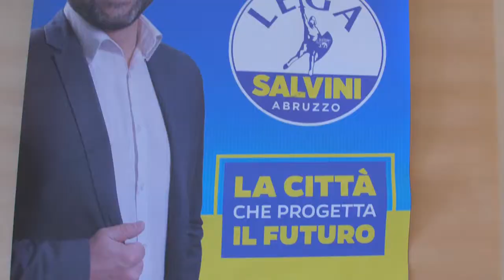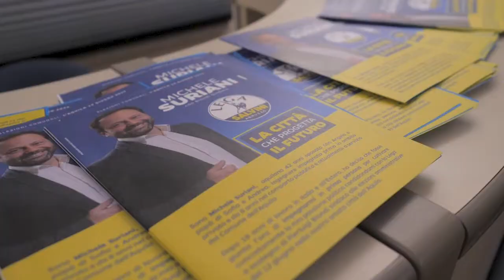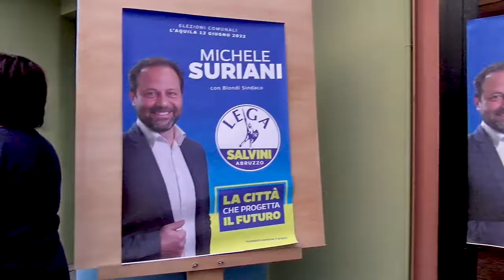VOTO L'AQUILA: SURIANI CONCLUDE CAMPAGNA ELETTORALE, "COMPETENZA E VISIONE PER FONDI PNRR"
L'AQUILA -  Nei prossimo anni  dobbiamo necessariamente puntare sul migliore utilizzo di tutte le risorse oggi disponibili a L'Aquila: abbiamo ingenti finanziamenti potenziali, ma per prenderli, per creare lavoro buono e stabile, bisogna entrare nel merito dei singoli progetti, veicolarli bene all'interno dell'apparato della pubblica amministrazione, essere credibili in tutto e per tutto, superare i gineprai delle normative, e questo noi lo sappiamo fare".

Davanti ad oltre 200 persone, all'Auditorium Ance dell'Aquila,  il 42enne Michele Suriani, ingegnere candidato nella lista della Lega alle elezioni comunali dell'Aquila del 12 giugno prossimo, si è presentato come un tecnico che ha deciso di mettere a disposzione le sue competenze di funzionario del Comune dell'Aquila e capo del Dipartimento Infrastrutture e Pnrr abruzzese del Carroccio.

All’evento promosso da Suriani, hanno partecipato il segretario regionale della Lega Abruzzo, il deputato Luigi D'Eramo, il vice presidente della Giunta regionale, Emanuele Imprudente, e il candidato sindaco del Centrodestra, Pierluigi Biondi.

Entrando le merito, Suriani ha ricordato che "con il Pnrr ordinario e quello complementare dedicato ai cateri sismici 2009 e 2016,  si possono sviluppare importanti progetti nell'ambito della  cultura, e del sociale e dello sport, sia in termini infrastrutturali che di contenuti e persone che ogni giorno si dedicano a questi ambiti. In particolare importante puntare sul turismo religioso: dobbiamo far sì che la Perdonanza celestiniana diventi patrimonio culturale e volano turistico tutti i giorni dell'anno, e non solo durante la settimana dell'apertura della porta santa".

Nel suo intervento D'Eramo ha evidenziato che  la Lega ha saputo comporre una lista che è formata in maniera assolutamente equilibrata da militanti, da persone che hanno costruito questo partito in questi sette anni, e da figure professionali, come ingegneri, medici, rappresentanti degli studenti, professionisti nei vari ambiti della nostra società. Ebbene,  credo che è la figura di Michele sia quella di un ottimo professionista, un bravo ingegnere  e darà un contributo  prezioso in termini di idee, visione e programmazione per faranno crescere ancora il capoluogo di regione".

Concorda Imprudente: " Suriani è un esempio di grande professionalità, esperienza e capacità amministrativa, una delle persone che servono per far camminare il nostro disegno di un grande progetto della città in cambiamento. Questa è una città bella, noi nei prossimi 5 anni la renderemo bellissima".

Ha concluso Suriani: "i politici in campagna elettorale promettono che la loro porta rimarrà sempre aperta. Io arriverò se eletto a toglierla proprio e  chiunque senza prendere appuntamento potrà entrare nel palazzo di Città, che è il palazzo di tutti i cittadini ad incontrarmi, a segnalare problemi, proporre soluzioni, illustrare buone idee".